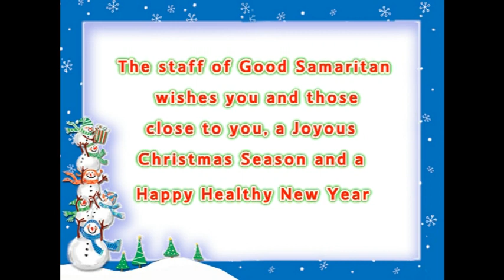Good Samaritan Holiday Quiz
Test your holiday knowledge against some of Good Samaritan's physicians, nurses and employees!